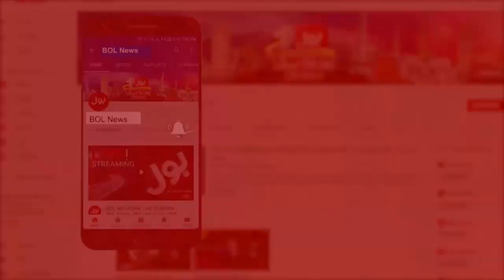Inquiry Report On Petroleum Crisis Be Made Public | PTI Government Decision